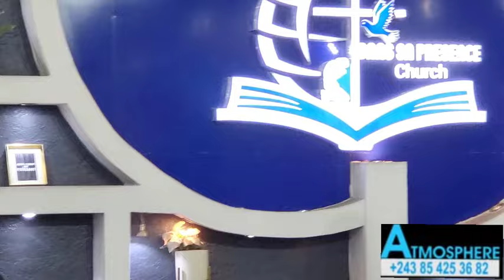MIKE KALAMBAY AZUI 15000$ YA PASTEUR WALESA PONA BILLETS YA CONCERT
ABONNÉ VOUS ET PARTAGEZ NOS VIDÉOS S'IL VOUS PLAÎT